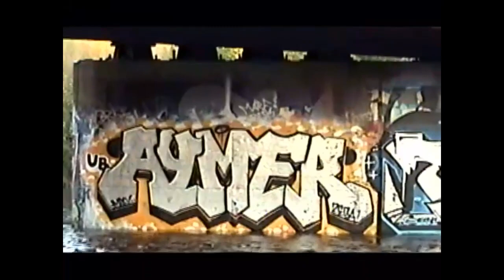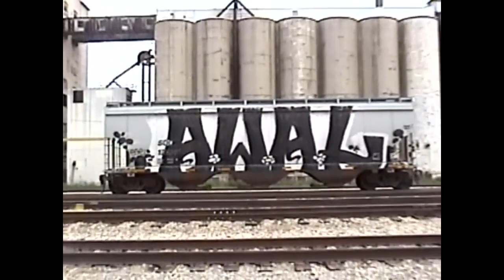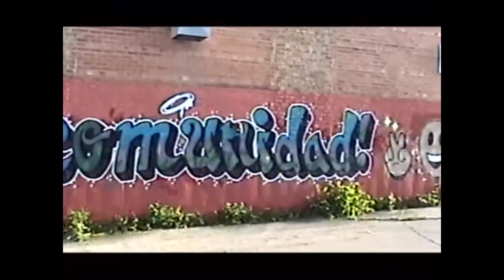Most Recent Milwaukee Graffiti [2018]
Back with another.
Song is Looptroop- Snot Noses.

I know the one at the end has been there for awhile. I figured I'd archive it anyway.